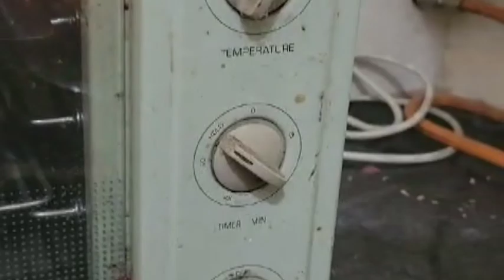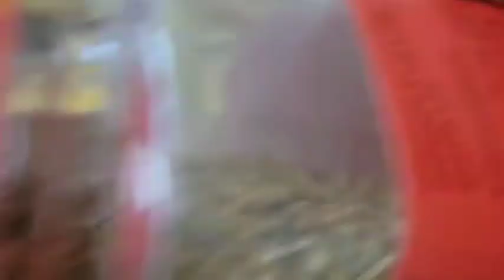आज छोटी नानी ने पिज्जा बनाकर खिलाया ll Pihu Shreya vlog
youtube vlog video
vlog video
vlog Shreya pihu
pihu Shreya vlog